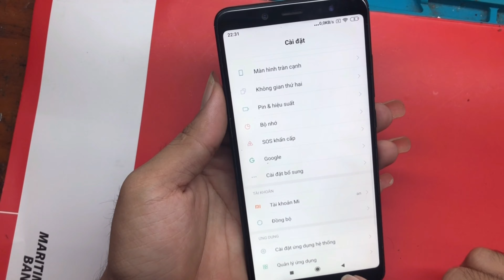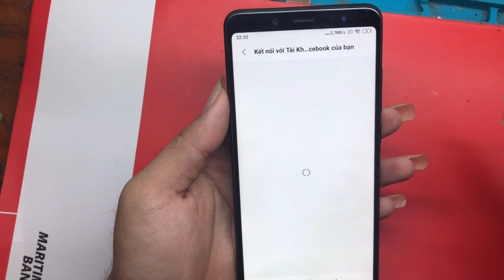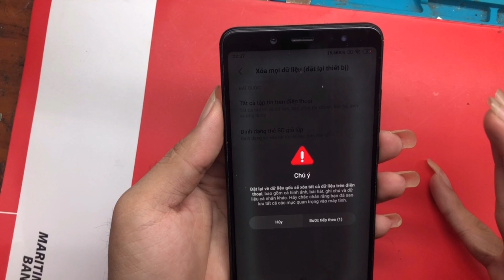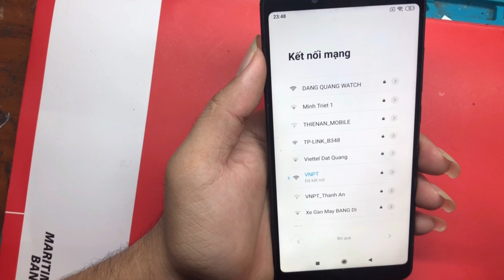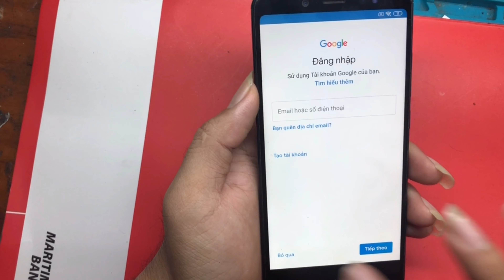hướng dẫn xóa tài khoản xiaomi khi bi quên / instruction to remove xiaomi account when forgotten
✪hướng dẫn xóa tài khoản xiaomi khi bi quên
✪instruction to remove xiaomi account when forgotten
✪Chào mừng các bạn đã tới với kênh Chia sẻ nghiệp dư..@@